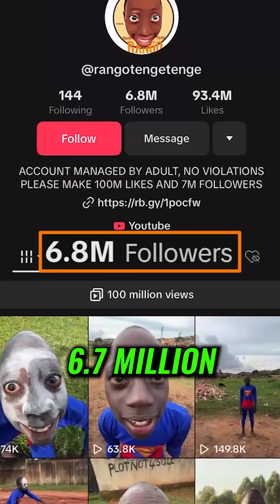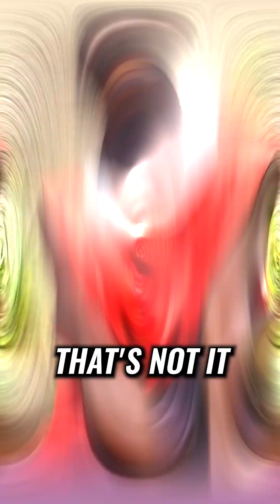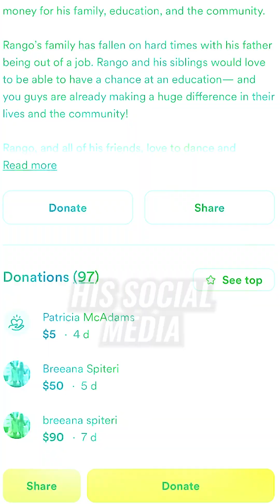Rango Tenge Tenge Is In Big Trouble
Dive into the intriguing world of the internet's latest sensation, the enigmatic "Tenge Tenge" kid. From viral dance moves to bizarre content, this 11-year-old from Uganda has captivated millions. But amidst the fame lies controversy. Who's really behind his massive following? Are his accounts truly his own? Join us as we uncover the truth behind the rumors and scandals surrounding this young star.